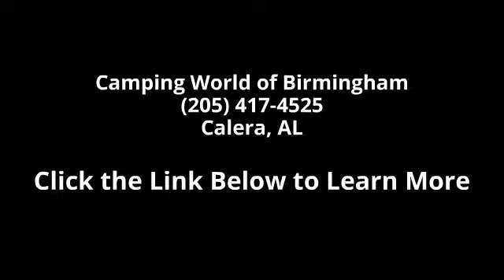2015 Wildwood 28DBUD - Camping World of Birmingham - Cal...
New 2015 Forest River Wildwood 28DBUD Travel Trailer for Sale